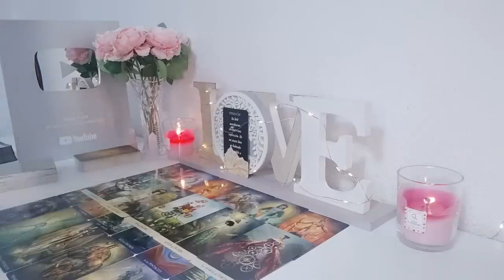VIRGO👀 NO JOKE VIRGO😱YOU BETTER PREPARE FOR WHAT’S ABOUT TO CHANGE YOUR LIFE!